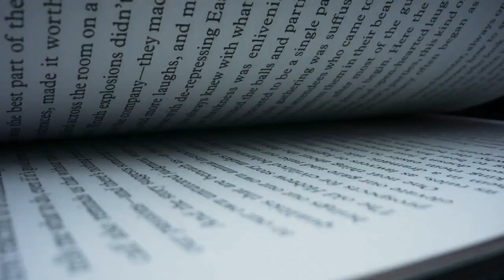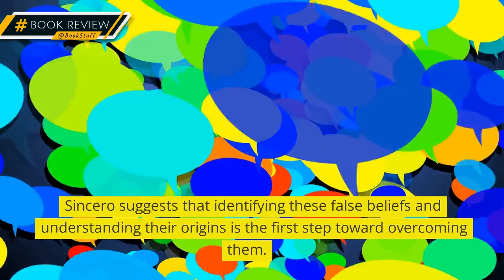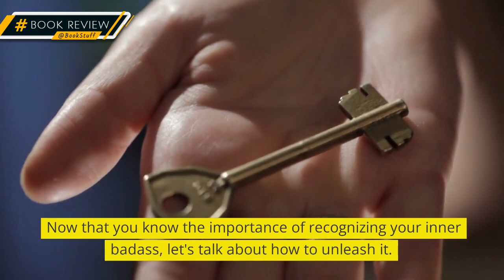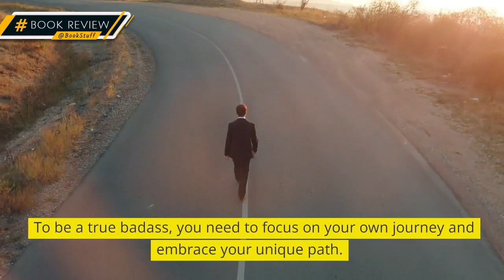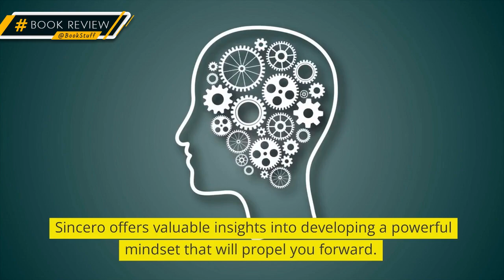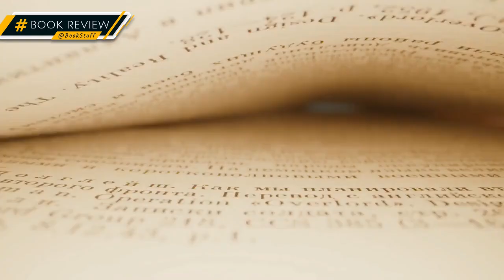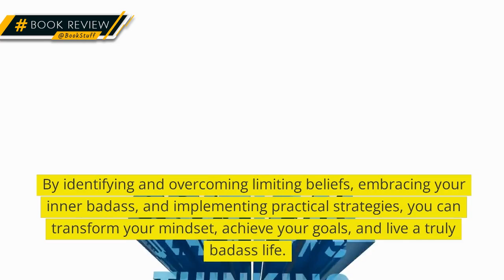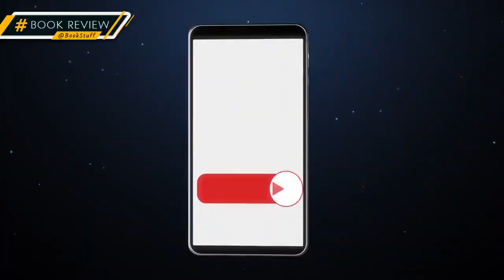🔥 Unleash Your Inner Badass 🚀 Jen Sincero's Life-Changing Guide | Master Your Mindset 🌟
"Unlock your true potential with Jen Sincero's life-changing book, "You Are a Badass"! 🌟 Dive into powerful insights and practical tips to transform your mindset, boost self-confidence, and create the life you've always dreamed of. Don't miss this incredible journey to unleash your inner badass! 🔥🚀 YouAreABadass JenSincero SelfHelp"